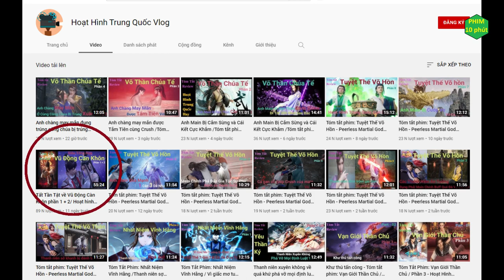Tóm Tắt Phim : Vũ Động càn Khôn phần 3 tập 1 - 2 | 10 phút review phim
Tóm Tắt Phim : Vũ Động càn Khôn phần 3 tập 1 - 2 | 10 phút review phim, hoạt hình trung quốc.

Tên Phim : Vũ Động càn Khôn phần 3 tập 1 - 2
Voice: Thùy Linh.
Edit & Biên Tập: Thùy Linh.

tập tiếp vũ động càn khôn phần 3 tập 3